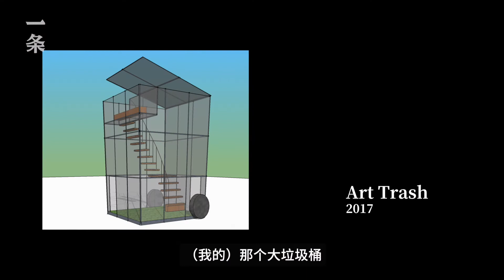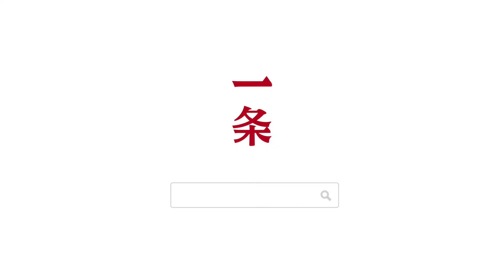er 90 Omi brother graduate dropped out, rent a 700 square meters house Gaochuangzuo, both nau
Tong Kun after a bird is born in Changsha, 90, Sagittarius,
Omi graduate stunning debut exhibition,
He began to participate in exhibitions around the world,
Meanwhile PubMed success.
But Master read half a year, he dropped out,
Focus on a person with a variety of wonderful items to engage in artistic creation,
For example, "stool" toys, pig tails, silicone breast .

The audience the impression that he often works:
Confusion, bizarre, nonsensical, black humor .
The friend called him "garbage Little Prince", "junk jingle cats"
Because he used to collect waste from all over the world,
Filled with 700-square-meter studio on the outskirts of Beijing.

He in the end Amoy where to junk these strange?
How style all their own, burst change,
The creation of a piece of brain-hole viewing device wide open?
A film crew visited the Tong Kun bird studio,
And he chatted with the creation of life and the creation of junk behind. 童昆鳥是一個出生在長沙的90後，射手座，
央美本科畢業展驚艷亮相後，
他就開始全世界參加展覽，
同時考研成功。
但碩士念了半年，他卻退學了，
專註一個人用各種奇葩物品搞藝術創作，
比如“大便”玩具，豬尾巴，矽膠胸部……

觀眾對他作品的印象常常是：
混亂、怪誕，無厘頭，黑色幽默……
而朋友稱他為“垃圾小王子”、“垃圾叮噹貓”，
因為他把從全世界收集來的廢棄物，
堆滿了北京郊外700平米的工作室。

他到底從哪里淘到這些稀奇古怪的破爛？
又如何出奇招、爆改，
創作一件件腦洞大開的視聽裝置？
一條攝製組拜訪了童昆鳥的工作室，
和他聊了聊用破爛造物背後的生活和創作。